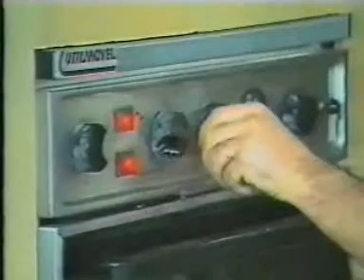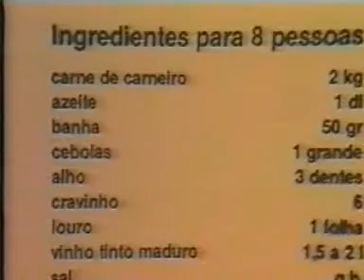Chanfana á Moda de Coimbra